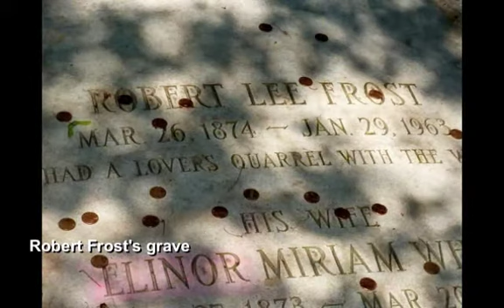Southern VT July 2011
This slideshow is of our exploration around Bennington, VT including views from Equinox Mountain and the covered bridges in the area. (The painted moose in the area are in a separate video.)